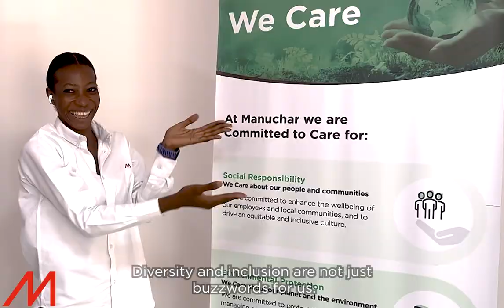World Diversity Day 2023 at Manuchar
On World Diversity Day, we celebrate the diversity and inclusion within our Manuchar family! 🌍✨ Every unique perspective contributes to our success and drives our innovation. Together, we are Manuchar.